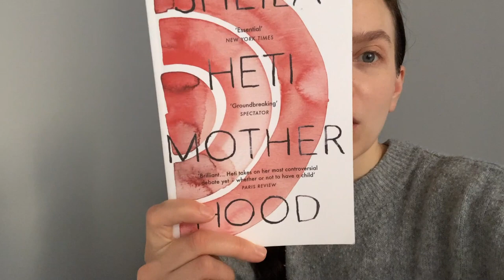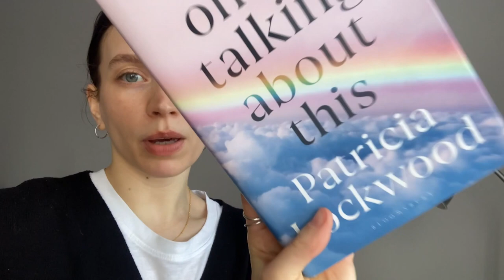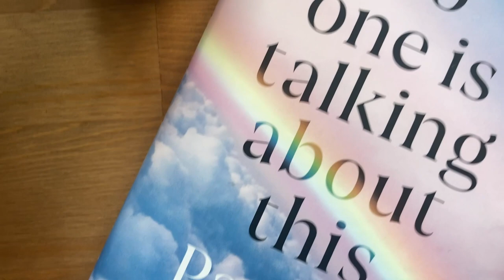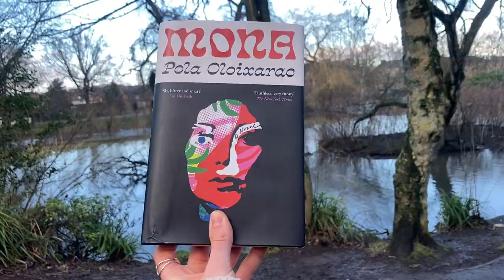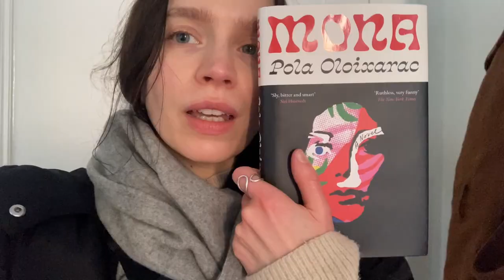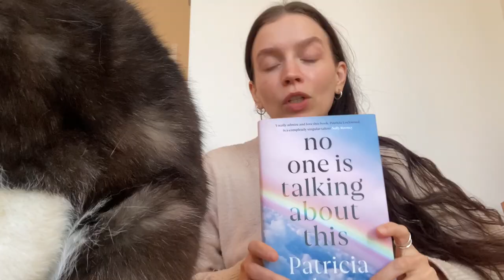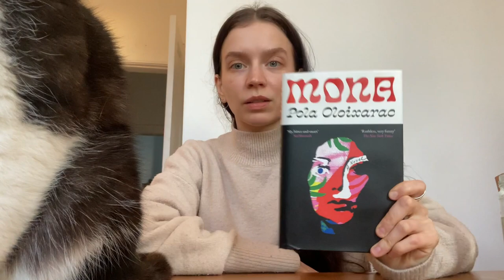reading vlog one | no one is talking about this (& a little sheila heti)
i finish reading motherhood by sheila heti, deliberate on what to read next, take a wander to my local bookstore, read no one is talking about this and, have some thoughts.

books mentioned:
motherhood, sheila heti
no one is talking about this, patricia lockwood
mona, pola oloixarac